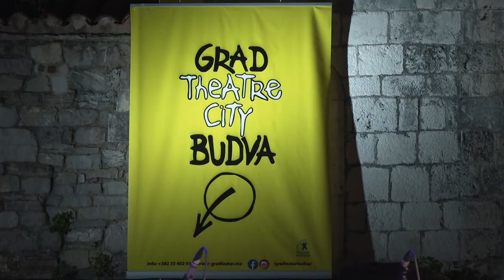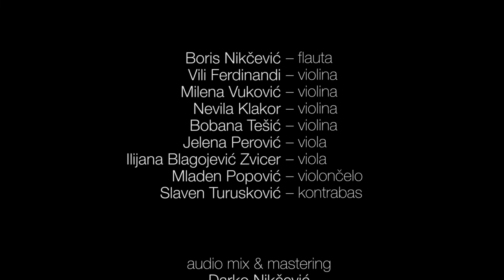'Mediterranean Guitars' (full concert)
Guitar DUO Srdjan Bulatović & Darko Nikčević
Live at Festival “Theatre City” Budva

Boris Nikčević - flute
Vili Ferdinandi - violin
Milena Mitrić - violin
Nevila Klakor - violin
Bobana Tešić - violin
Jelena Perović - viola
Ilijana Blagojević Zvicer - viola
Mladen Popović - cello
Slaven Turusković - double bass

Audio mix & mastering - Darko Nikčević
Audio recording - Nemanja Klikovac
Camera - Svetozar Čadjenović, Miljan Bulajić
Video editing - Miljan Bulajić